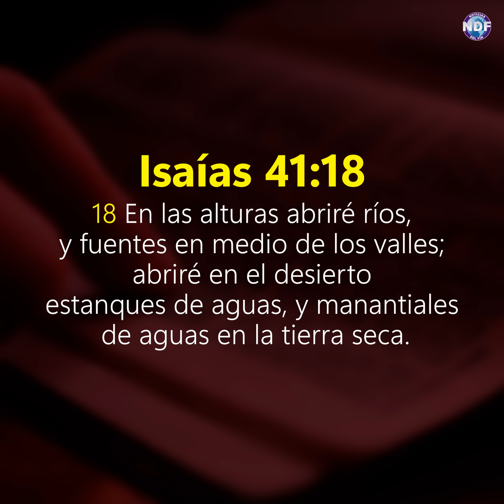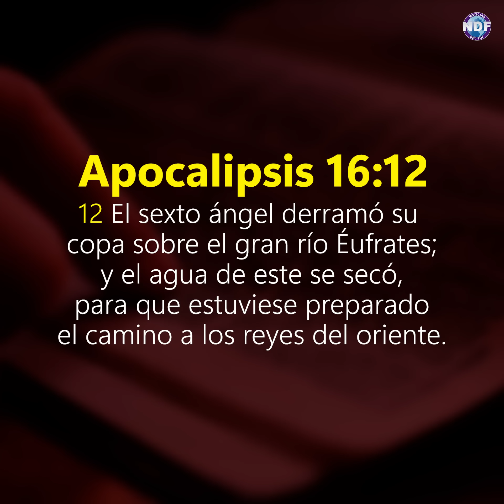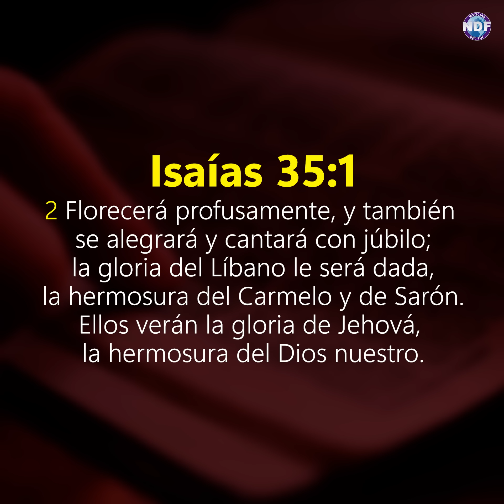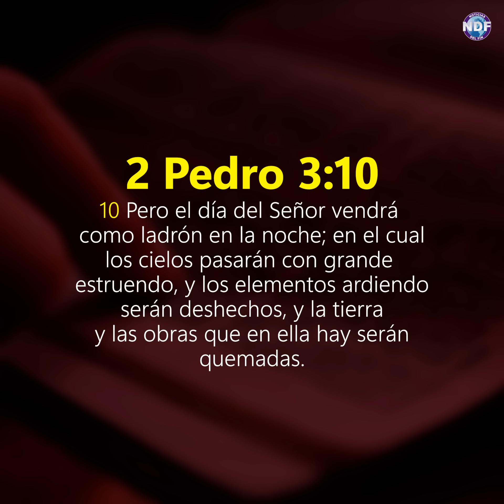Lo que PASÓ EN ISRRAEL y Arabia asombra al mundo